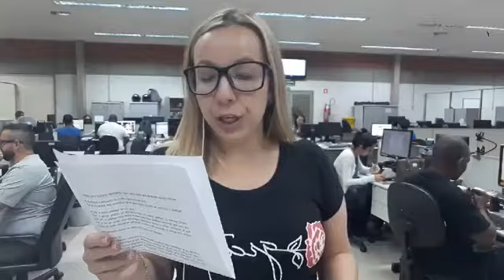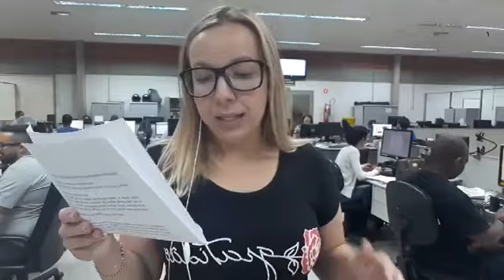Resumo Diário - 22/1/2020